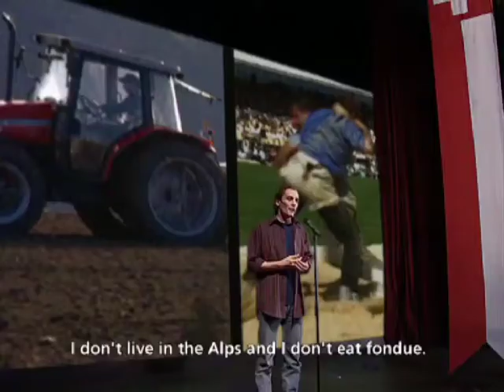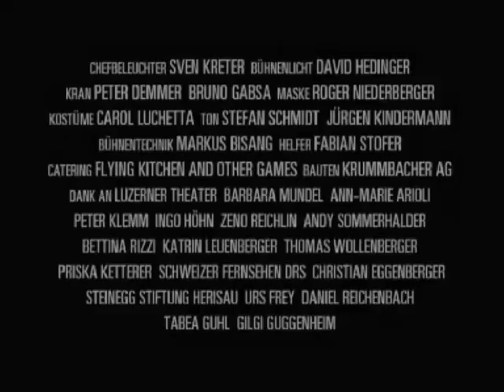Com&Com: I love Switzerland (2002, engl UT)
In dieser pathetisch-ironischen Liebeserklärung an die Schweiz verkörpert Hauptdarsteller Toni ziemlich alle Klischeevorstellungen von diesem Land aus Käse, Schokolade und Banken. Mit Taschenmessern, Kühen, Ovomaltine und viel Geld verteidigt er schweizerische Neutralität, Tradition und Freiheit gegen Deutschland und den Rest von Europa. Der Film entstand im Rahmen der Musicalproduktion Tell Star und bildet den zweiten Teil der Swiss Trilogy, zudem aus C-Files: Tell Saga und Side by Side besteht. Der Spot lief als Werbeclip für das Musical Tell Star im Lokalfernsehen und wurde von Harald Szeemann in dessen Pavillon «Geld, das letzte Tabu» an der Expo.02 in Biel eingeladen.